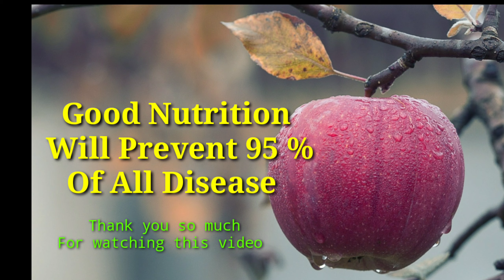RAW EGGS HEALTH RISK |3 Main Reason to Not Eat Raw Egg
3 Health Risks of Eating Row Eggs||eating raw eggs looks cool but it's quite stupid. It's not only has potential health risk but it Also a very poor source of protein |the body cannot absorbed 50% of protein from Raw eggs.

My tripods

Rope Jump skipping |Rope for Men

Mr India🇮🇳 2020. 😍